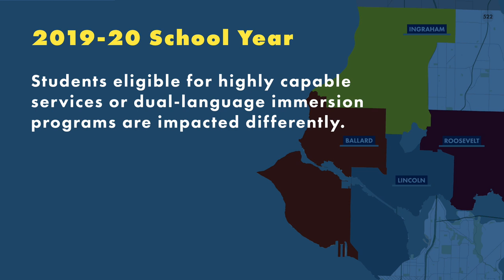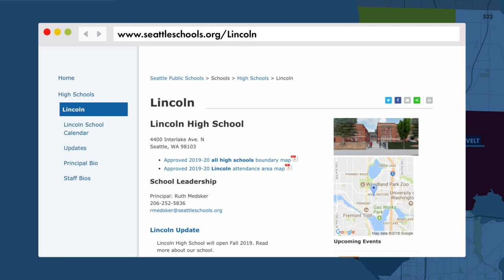High School Boundary Changes for the 2019–20 School Year (English)